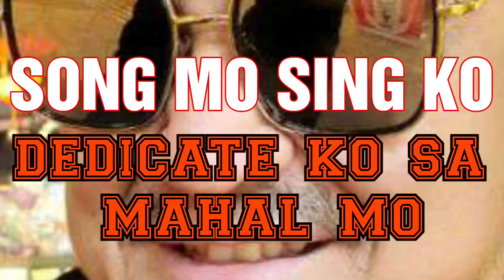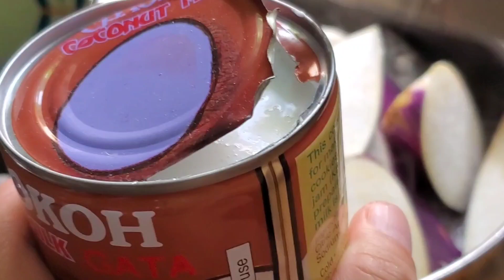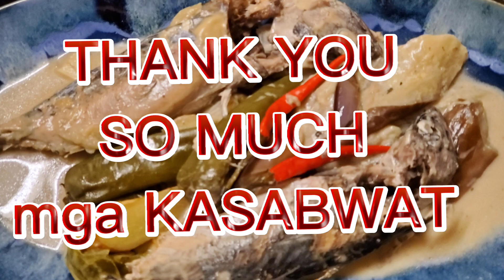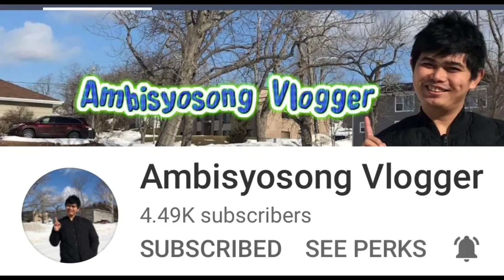PAKSIW NA GINATAANG TULINGAN!!!!